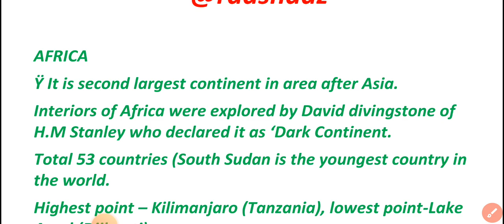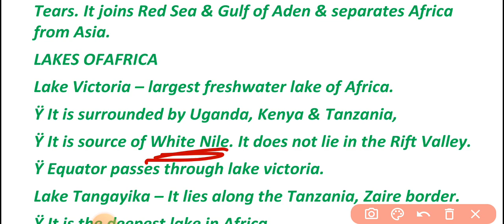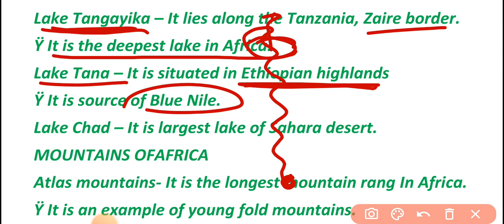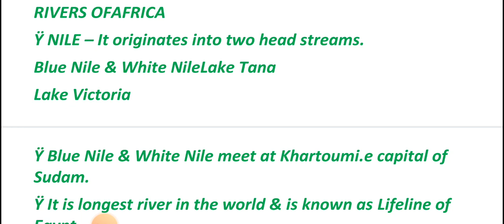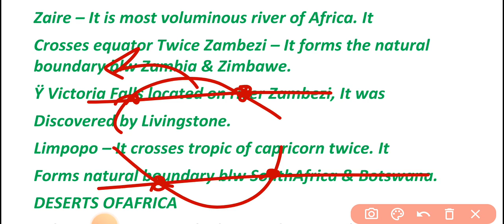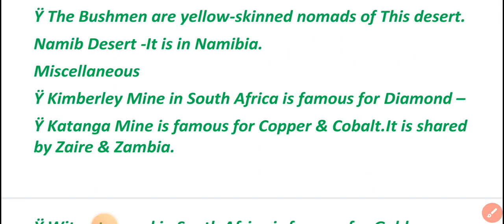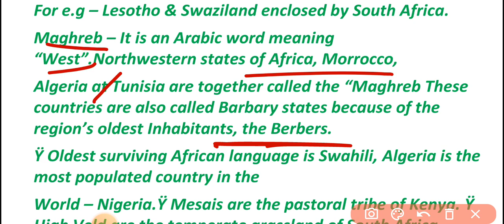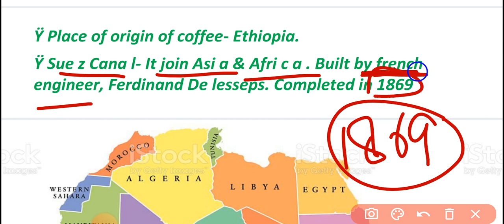World Geography Through Maps: Africa by raashadz